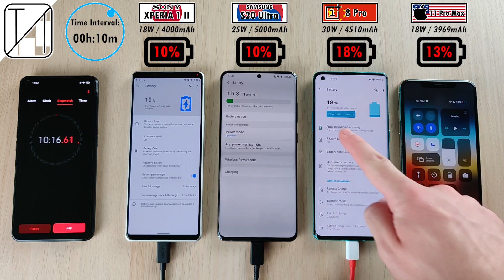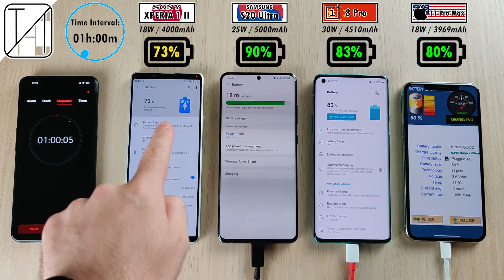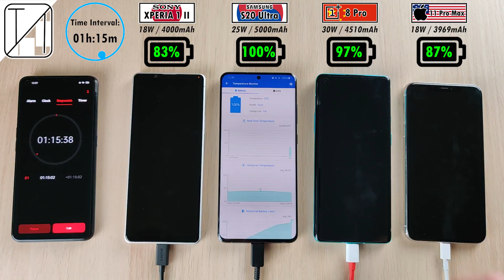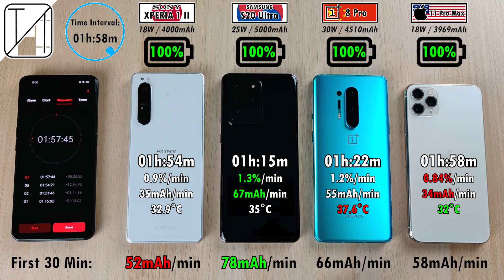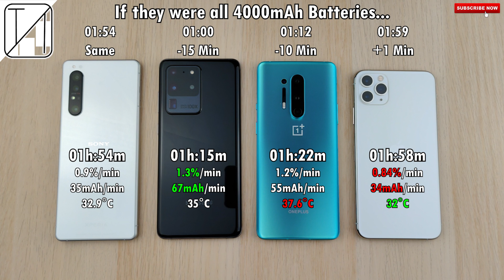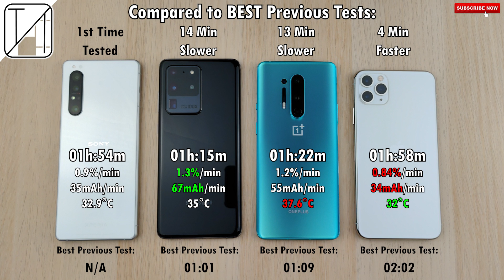BATTERY CHARGE TEST - Sony Xperia 1 ii vs S20 Ultra / OnePlus 8 Pro / iPhone 11 Pro Max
Japan, South Korea, China and USA make some of the BEST Flagship Smartphones around, but how do they Compete in a Charging Speed Test using the Chargers that these companies provided in the Box? 18W vs 25W vs 30W Charging Speed Test Between FOUR PREMIUM DEVICES! - Which Phone do YOU Think WILL Charge the FASTEST?

**[All Charging Optimizations have been Disabled]**

I compare Charging Speeds from 0-100% on all 4 devices! This includes battery charge mAh/min rate (first 30 min and full charge), battery temperatures, comparative stats to previous tests and some facts about fast charging ;)

00:00 - Introduction & Specs
01:00 - Charging Speed Test (0-100%)
04:31 - mAh/minute of 30 Min Charge & Full Charge
04:57 - Results
05:37 - Results if all Phones had the same 4000mAh Battery
05:53 - mAh/min Results, Results compared to BEST previous tests & Final thoughts